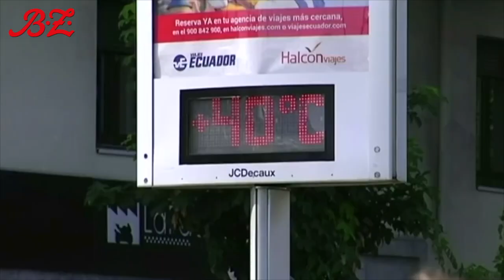Hitzewelle über Europa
In Frankreich und Spanien gehen die Temperaturen deutlich über 40 Grad.